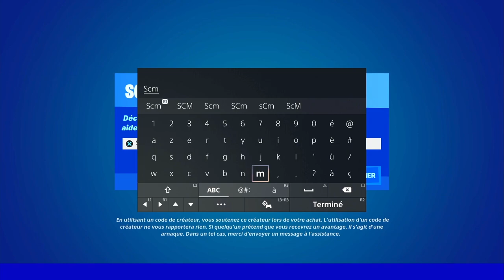DÉTRUIRE DES STRUCTURES AVEC DES TOURELLES FORTNITE, EMPLACEMENT TOURELLE SAISON 2 CHAPITRE 3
▬▬▬▬▬▬▬ • BIENVENUE 😍 • ▬▬▬▬▬▬▬

▬▬▬▬▬▬▬ • PARTENAIRES 💪 • ▬▬▬▬▬▬▬

👉StealthGamer:
"SOISCOOLMEC"
"STRIKESOISCOOL"

TikTok "SoisCoolMecYTB"
👻Snapchat "soiscoolmec"

.▬▬▬▬▬▬▬ • TOP DON 💰 • ▬▬▬▬▬▬▬

▬▬▬▬▬▬▬ • MUSIQUE OUTRO 🎵 • ▬▬▬▬▬▬▬